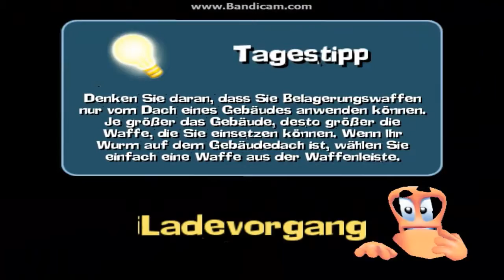Let's Play Worms Forts Under Siege Part 150: Das wird Spuren hinterlassen!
Mit dem Verzicht auf eigene Armageddon musste ich hier einiges aushalten - inklusive den Einschlägen vom Sudden Death selbst.

Nachträglich der dritte Slot vom Fortpot:

Festungskraft - Je mehr Gebäude gebaut werden, desto höher sind die Kraftpunkte der eigenen Festung. Werden diese aber zerstört, verliert die Festung diese Punkte wieder.